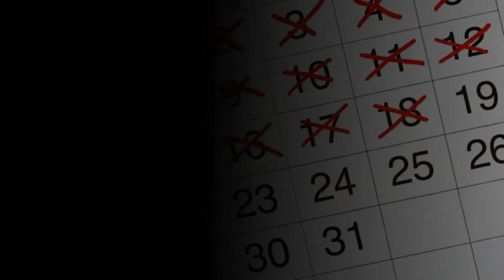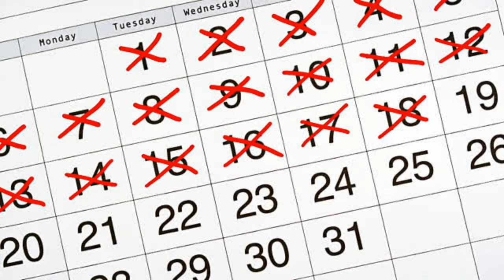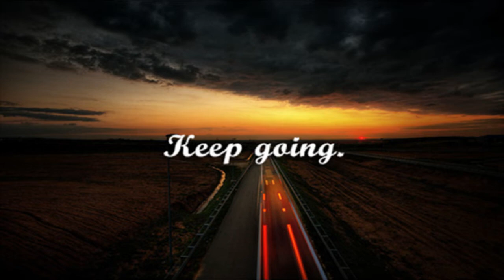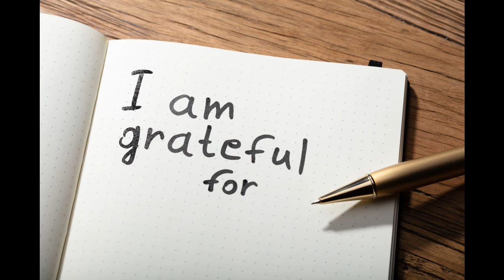Perspective Matters Podcast S3 E3 | Phenomenal Woman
In celebration of International Women's Day/Month I had to remind us that we are resilient amazing beings who have gone through a lot this past year and we are capable of dealing with so much more. Take the time to celebrate all you have accomplished and make a big deal about your small wins too! Use examples from your life where you accomplished goals, completed a task, overcame a challenge or took a step forward on your journey of personal growth! Remember you are worthy, you have every right to be here - So BE here!

The podcast is available everywhere you listen to podcasts.